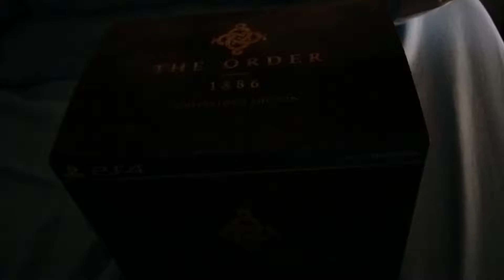The Order unboxing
So exciting!